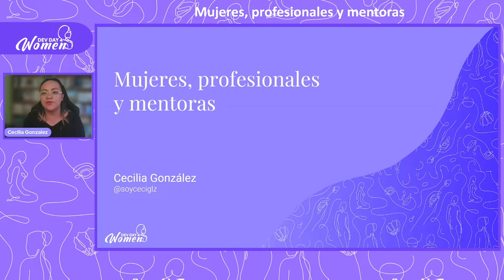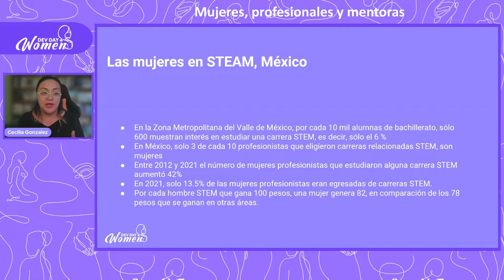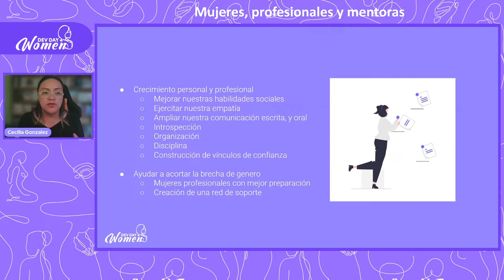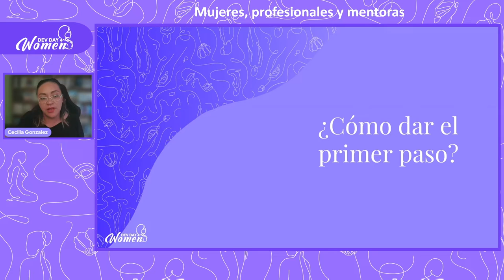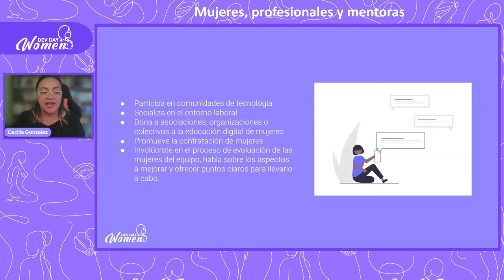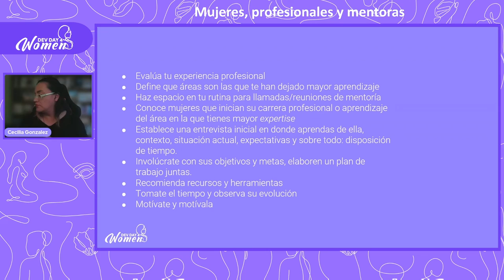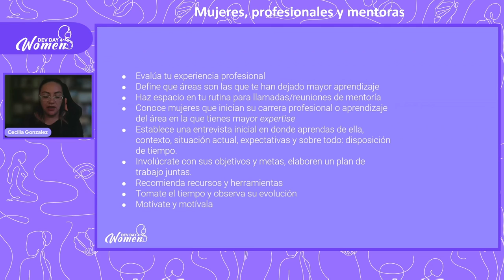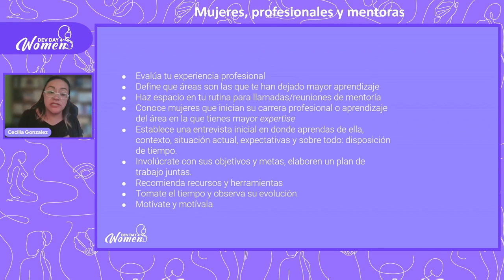DD4W 10.22 - Mujeres, profesionales y mentoras por Cecilia Gonzalez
En los últimos años, la incursión de las mujeres en STEM ha contribuido en el crecimiento de la presencia femenina, sin embargo, el crecimiento de los roles femeninos en pocisiones de toma de decisiones sigue siendo reducido, por ello es importante hablar del rol de las mujeres en la labor de dar mentorias a otras mujeres y como mejorar a través del crecimiento de nuestros equipos de trabajo.